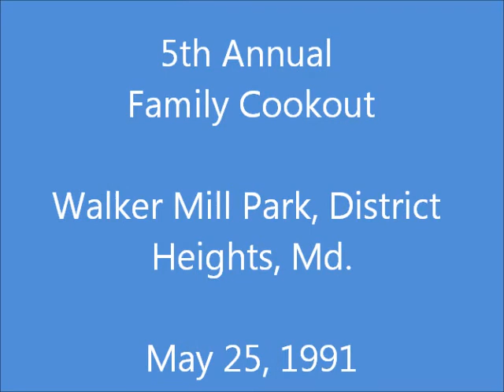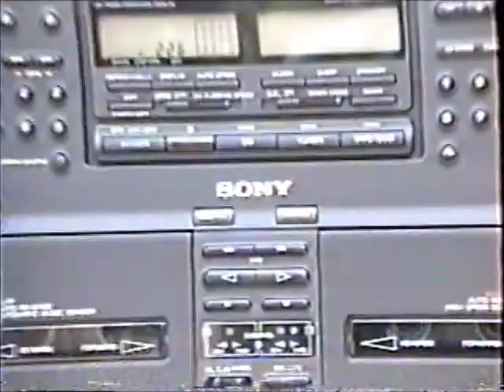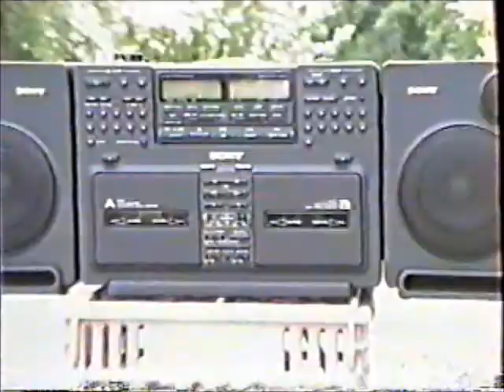Annual Family Cookout 1991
Family's 5th annual cookout, Walker Mill Regional Park, May 1991.